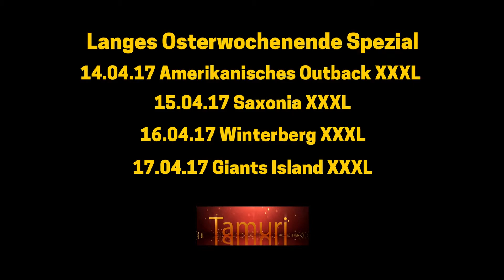LS17 Ankündigung Langes Osterwochenende Spezial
Ankündigung: Langes Osterwochenende Spezial:

Landwirtschafts-Simulator Spezial Let`s Plays in XXXL

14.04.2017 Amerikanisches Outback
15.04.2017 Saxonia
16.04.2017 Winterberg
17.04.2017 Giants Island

Diese Folgen in XXXL, bedeutet eine Mindestlänge von 75 Minuten aber eher länger.